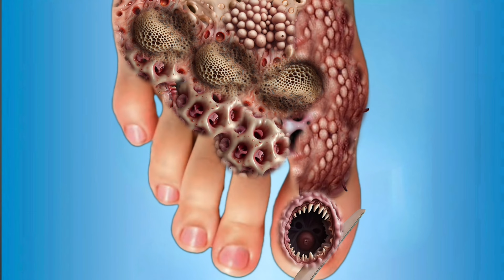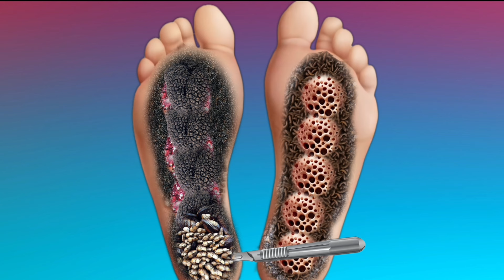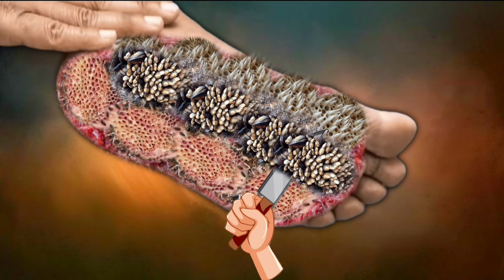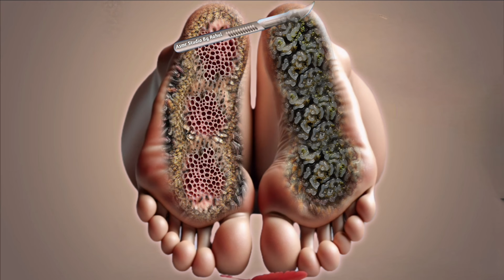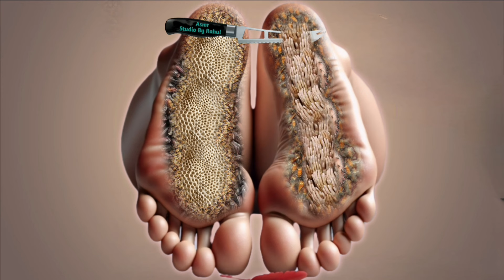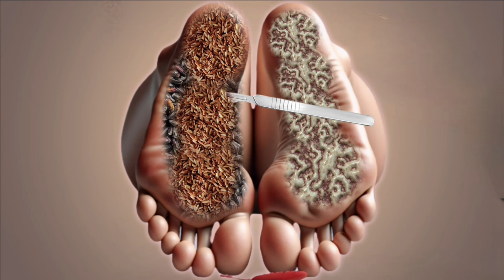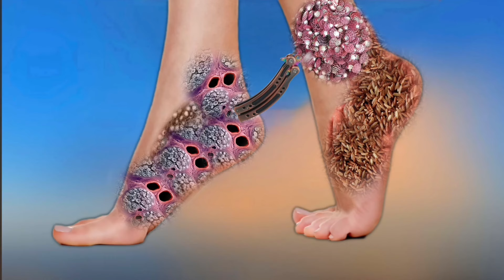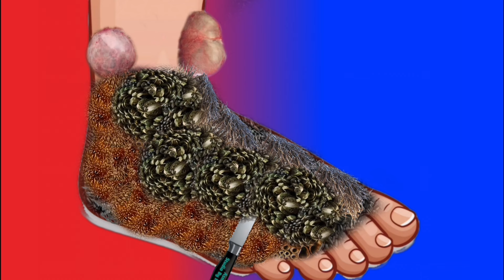ASMR Foot Treatment Animation | Severely loosing foot treatment | 2D Animation | injury Treatment